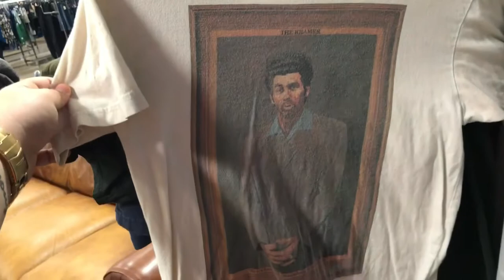Goodwill Hunting:Indiana | Ep. 15 “Avon Barksdale” (Brownsburg, Avon)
Episode 15 is HERE! Avon was my favorite, to be honest. Tragic what happened to that hat haha.
Cities Visited: Brownsburg, Avon

For those of you who DONT know what this series is about, See Below:

I am going to visit EVERY Goodwill in Indiana and film my finds along the way. There’s like 90+ of them. From Fort Wayne to Evansville to Gary to Indianapolis and Bloomington to West Lafayette. I’m hitting them all. Even the ones in the middle of nowhere. Follow the journey each week on Monday's and Friday's to see what I find.

Here’s to making History - Ryan

All items are NOW Available for purchase.